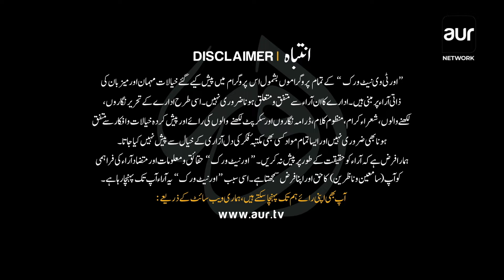India’s Uncertain Future in Bangladesh | Dialogue with Mohsin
Host: Haris Amin
Guest :Syed Mohsin

India’s Uncertain Future in Bangladesh
حسینہ واجد کے جانے سے بھارت کیوں ہوا بوکھلاہٹ کا شکار ؟
خالدہ ضیا نئی وزیر اعظم بنگلہ دیش؟ بھارت کا کھیل ختم۔۔۔